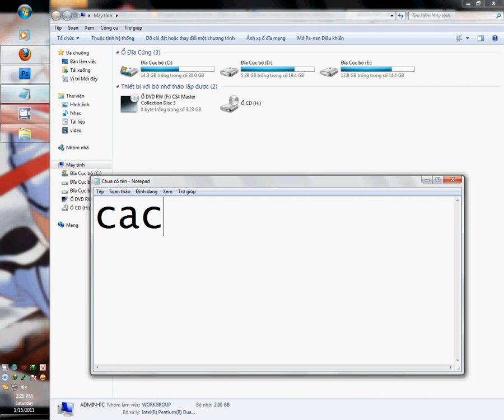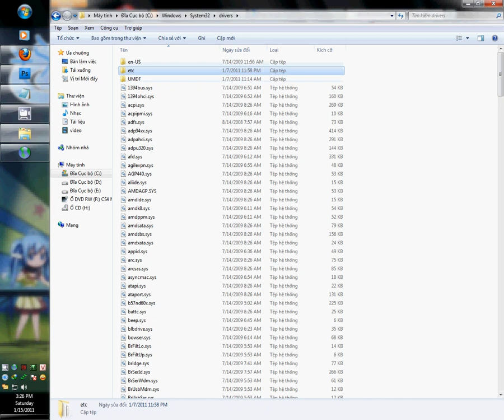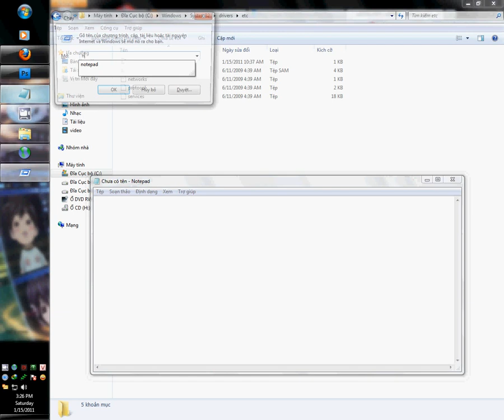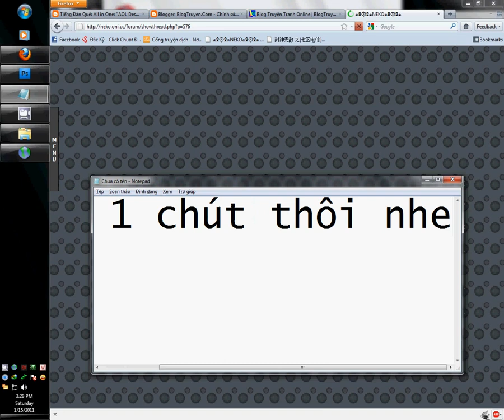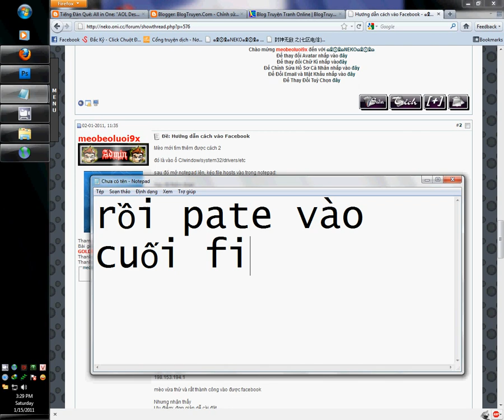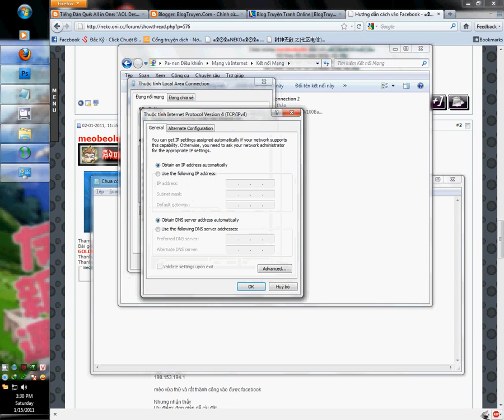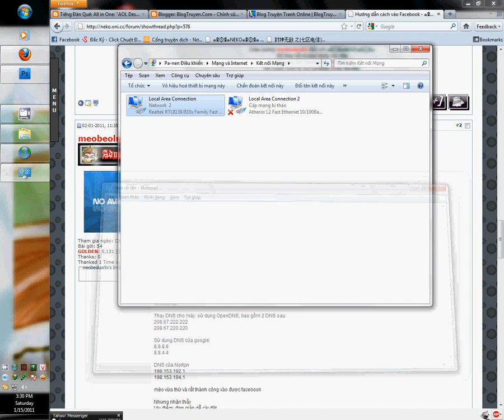cách vào facebook (đổi file hosts).avi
Hướng dẫn cách vào facebook, khi bị chặn IP ở Việt Nam